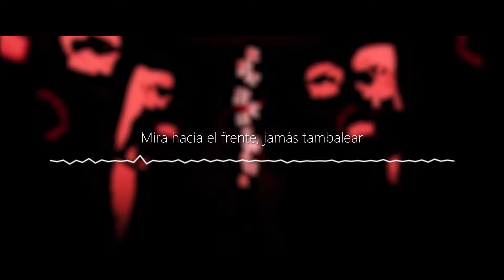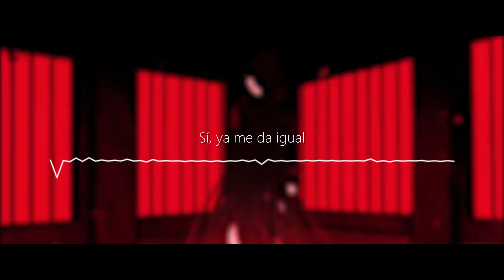[ADO] うっせぇわ (USSEWA) -Full Version- | Cover Español by LordM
Pues de chill saque la full pq me la pidieron muxo

❥Créditos Orginales:
✧Song:USSEWA
✧Artist: ADO

❥Créditos:
✧Mix/Tuning/Timing/Video: io
✧Adaptación: @KurayamiYato

❥ ¿TE GUSTA MI CONTENIDO? EAEAEAEA PUEDES AYUDARME A SUBIR COSAS MÁS SEGUIDO SI ME DONAS BB, AYUDA A ESTE POBRE DIABLO: